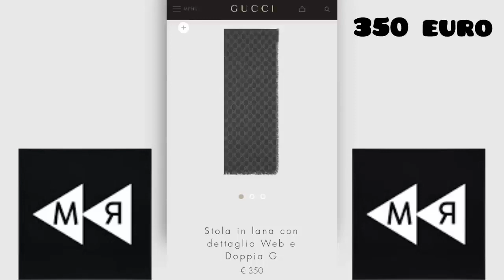TEDUA ASCOLTA IL NUOVO ALBUM DI SFERA EBBASTA E SI COMPLIMENTA!